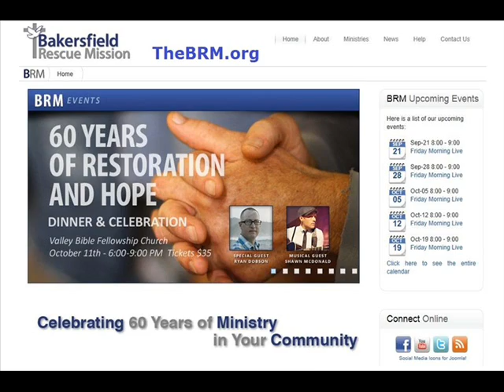Carlos Baldovinos & Tim Calahan, The Bakersfield Rescue Mission - Segment 1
Clay Koerner and Marty Pay Interview Carlos Baldovinos & Tim Calahan, The Bakersfield Rescue Mission, on Takin' Care of Business, The Clay and Marty Show.